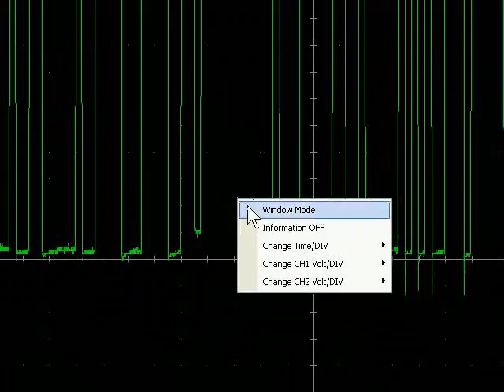Voltcraft DSO2090 USB - CANbus sběrnice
Klasické měření osciloskopem konkrétního průběhu signálu CANbus sběrnice se dvěma slave účastníky včetně přepnutí zobrazení na celou obrazovku